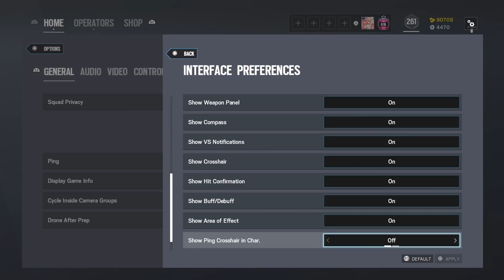*NEW* Champion Controller Settings/Sensitivity: PS4 Ranked Highlights - Rainbow Six Siege Console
Just a high sensitivity player here to frag the mousers. This video includes me going through my new settings in Operation Shadow Legacy as well as diamond/champion rank clips. Hope you enjoy!

Sens:
x - 100
y - 60
dz(both) - 5
classic rotation
Advanced ads:
1.0x - 50
1.5x - 62
2.0x - 64
2.5x - 66
3.0x - 68
4.0x - 70
5.0x - 75
12.0x - 90

PSN: Txnoki
PS4 Community: XN Gang
Uplay: ImNoki

Ignore:
Full Champion Ranked Game
Friend Group PSN's: Txnoki, Nypur, Fyxok, Blik-y, ThatFinesse, trapbaka, Fyamon, Kixyn_Is_Trash, l-neji-i, Xyceu, Sardxr, EduBirdy, Lyaex, Byxee, Qurohs, Flickurr, trapdeku, waynexjr, trapkillua